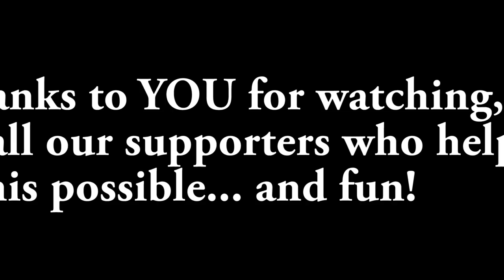Weathercats Introduction: All Footage Unedited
This is a big, unedited conCATenation of all the clips we selected for possible use in the Weathercats Introduction video,